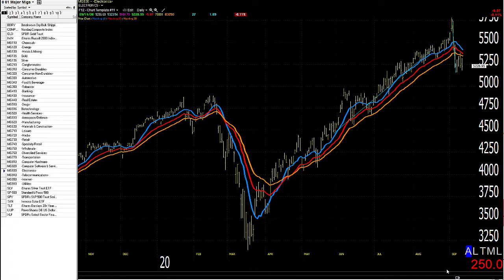09/14/20 Dave Landry's Market In A Minute-Make Or Break Today? (Either Way, Do These Two Things)